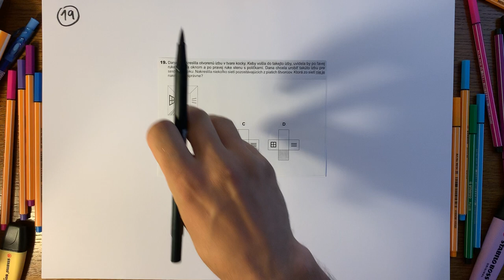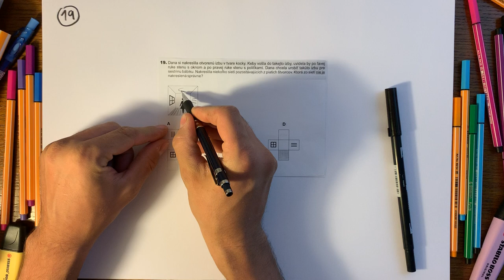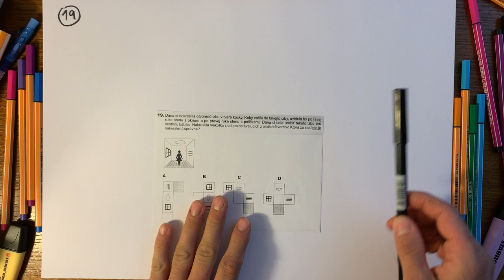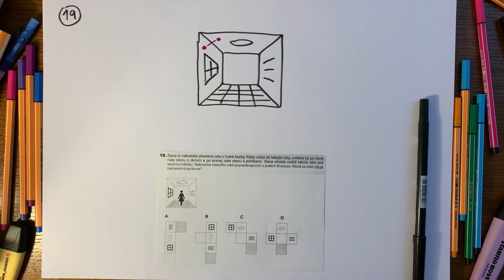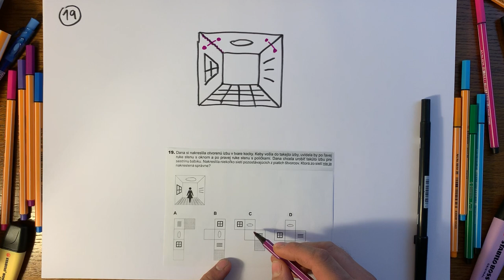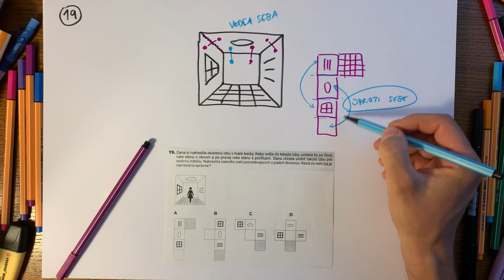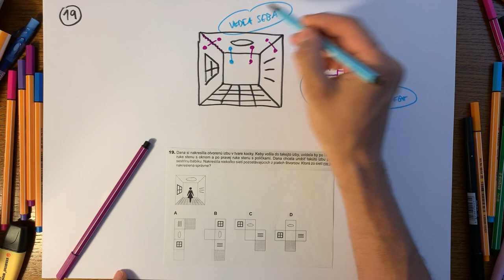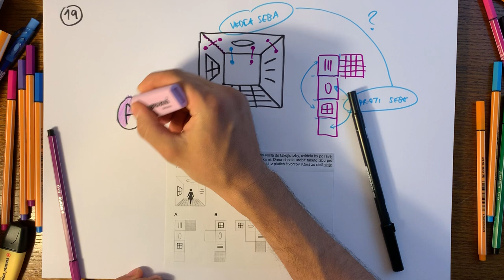Úloha #19, testovanie 9 z matematiky 2019